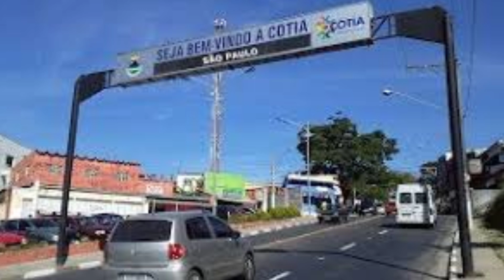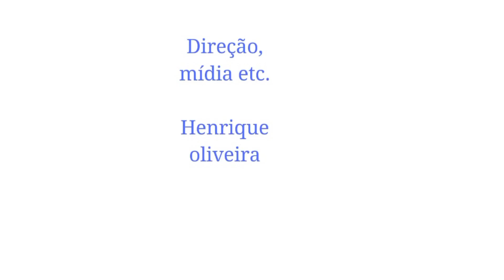Aumento da tarifa de ônibus em Itapevi etc.. E notícia sobre o salário mínimo|Programa bons....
Bem vindos! Programa bons investimentos!